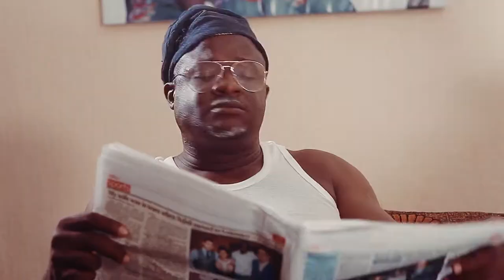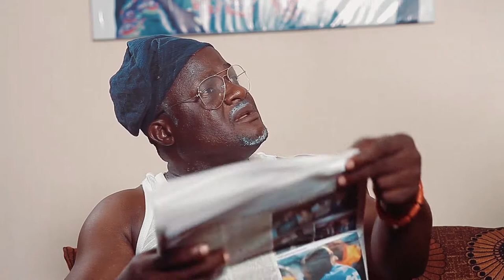BABAAFEMI EP2 DEBTOR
This episode is about BabaaFemi trying to dance to the modern songs, attempt to kiss his wife (Iya Femi) in the presence of his son Femi, he sent him away. In the process of trying to have a good time with his wife, the creditor came knocking.